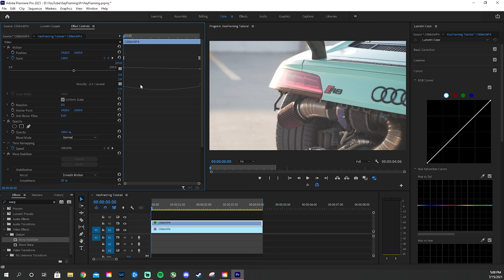What Are Keyframes?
Keyframes are changing properties of a clip from different points on the timeline. I hope this video helps you get a better understanding of what keyframes are and how to use them.

Gear I use:
Sony A7III
Mavic 2 Pro
RS2